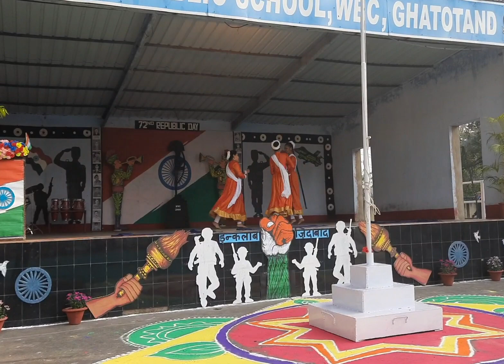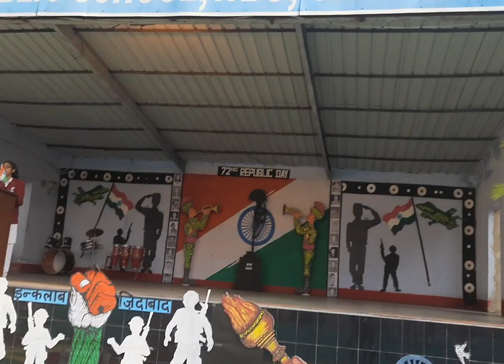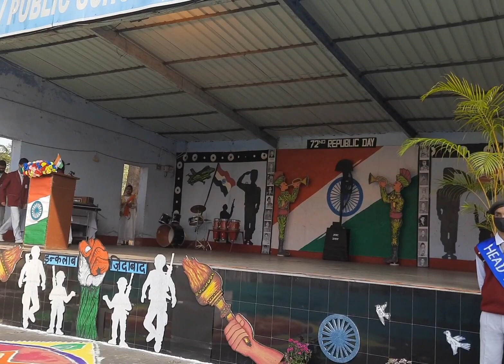Republic Day Celebration 2021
TATA DAV PUBLIC SCHOOL WBC GHATOTAND